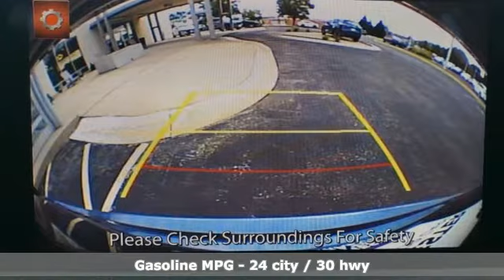New 2020 Mazda CX-5 Rochester MN Winona, MN K20535 - SOLD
Year: 2020
Make: Mazda
Model: CX-5
Trim: Sport
Engine: SKYACTIVA® 2.5L 4-Cylinder DOHC 16V
Transmission: 6-Speed Automatic
Color: Blue
Interior: Black
Stock #: K20535
VIN: JM3KFBBM0L0850578
2020 Mazda CX-5 Sport 4D Sport Utility SKYACTIVA® 2.5L 4-Cylinder DOHC 16V AWD Eternal Blue Mica 24/30 City/Highway MPGbrbrWe look forward to earning your business. Part of the Rochester Motor Cars Family.

-Customer Enthusiasm
-Employee Satisfaction
-Financial Performance
-Market Effectiveness-
-Ongoing Improvement

Address:
2955 48th Street Northwest Rochester